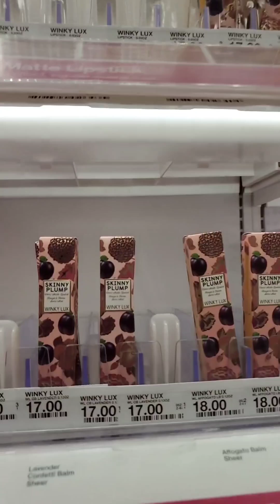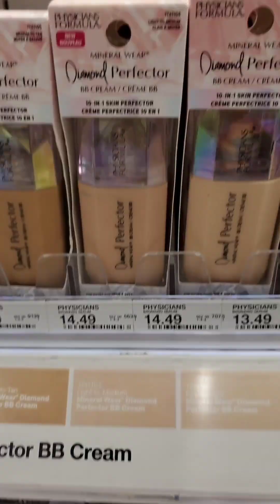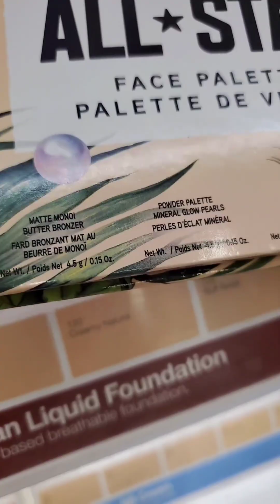PURAS CURAS EN LA CALLE CONMIGO#HANNYVLOG